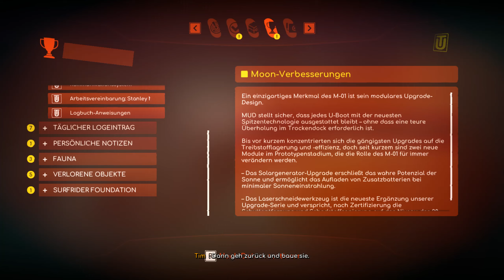Under the Waves #06 Wracktauchen - Lets Play Deutsch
Under the waves Let’s Play Episode 06

Taucht mit mir und Under the waves ein in ein neues Unterwasserabenteuer, dass mit cooler Optik und überwältigender Atmosphäre überzeugt.

Heute wollen wir ein Wenig weiter die Karte aufdecken und finden zahlreiche Wracks die es zu erkunden gilt.

Lasst uns abtauchen in ein neues Abenteuer.

Schaut auch gern bei mir auf Instagram vorbei.